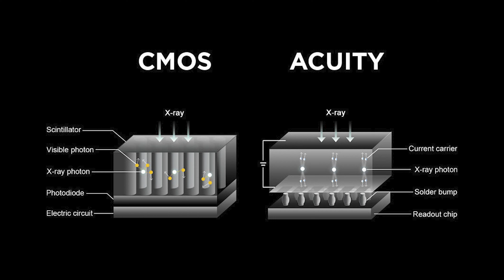Acuity Benefits and Features